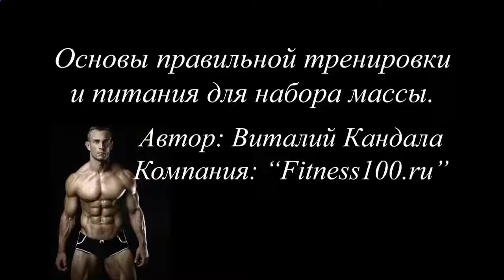Натуральный протеиновый коктейль